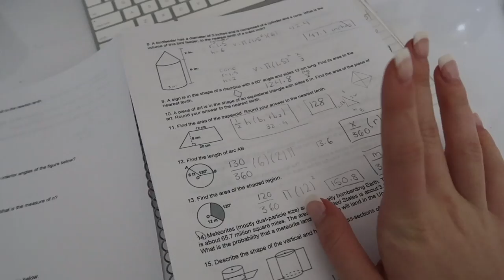Last Day of School Vlog!!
Today I vlog my last day of sophomore year... I can honestly say that it was one of the best last days I've ever had! Going from public school to online school in March was a huge adjustment and it feels so great to have finished all of my online school on time with the grades I wanted! If you are still in school don't worry! You are so close to finishing.. study hard and all you can do is your best! Summer 2018!!!

FAQ
Who are you signed with? Next models, Agency AZ, Trend Spain

Ellie